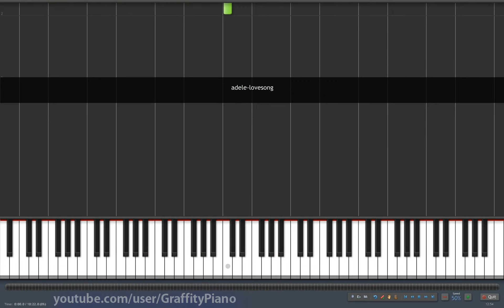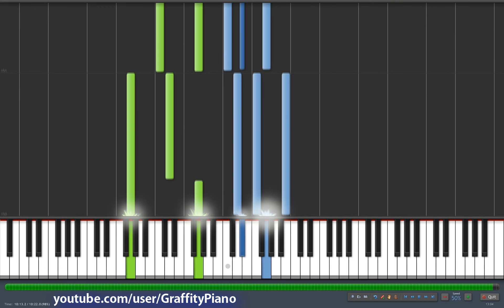Adele - Lovesong 50% speed piano tutorial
Adele - Lovesong Piano tutorial learn how to play)

Also check out 100% speed version )